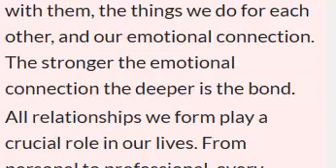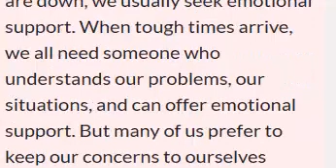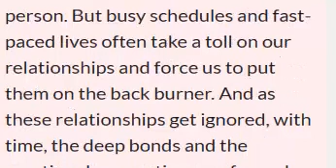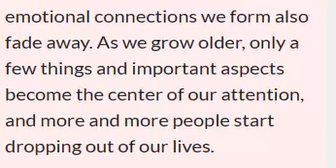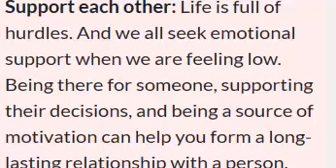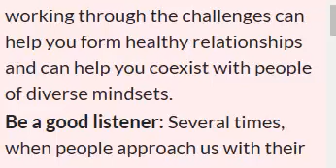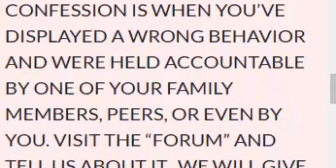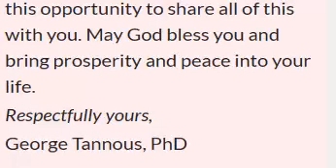Healthy Relationships Lesson at Life Coach Boot Camp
Healthy Relationships
by:  George Tannous, PhD
Human beings are social beings and that’s why we tend to form relationships with fellow human beings. Our relationships are often based on experiences that we have with other people, the time we spend with them, the things we do for each other, and our emotional connection. The stronger the emotional connection the deeper is the bond.

All relationships we form play a crucial role in our lives. From personal to professional, every relationship is important. While personal relationships give deeper meaning and higher purpose to our lives, professional relationships help us climb ladders in the corporate world.

The meaning of a relationship varies from person to person. While some people consider their relationships their greatest strength, some people consider them baggage. Some people put a high value on their relationships while some people avoid forming deeper bonds. Everyone has their own definition as per their experiences.

But there is no denying that when people form healthy relationships, it comes with several benefits. Whether it’s your family, your friends, your coworkers or just someone you’ve recently met, nurturing relationships comes with several perks.

Benefits of Healthy Relationships

Following are a few benefits of healthy relationships:

Better emotional support: When we are down, we usually seek emotional support. When tough times arrive, we all need someone who understands our problems, our situations, and can offer emotional support. But many of us prefer to keep our concerns to ourselves because our relationships are not deep enough or lack trust. But when a person forms healthy relationships that are enriched with trust, they find it easy to share their problems and concerns and receive emotional support.

Better communications: Healthy relationships encourage the flow of ideas and thoughts and make communication seamless which enables an individual to express his emotions effectively.

Better care: When a person forms healthy relationships, he receives more care from his comrades. More and more people care for his well-being and his health and offer them the needed support. Healthy relationships also enable a person to receive help and support from multiple helping hands which enable him to combat the crisis and emerge out of any given difficult situation.

Less stress: Stress affects every aspect of our lives. Increased stress can lead to several health issues. But healthy relationships can help you de-stress from time to time. Compassion, empathy, comfort, and love, all these factors can help you lower your stress levels. In addition to this, healthy relationships also give you an outlet and help you get a fresh perspective from others which help you solve problems.

Longevity: Several relationships enable us to ditch toxic habits and help us adopt habits that enable us to live longer. People in romantic relationships strive to become better versions of themselves. In addition to this, reduced stress, better mental health, better care, and support, all these factors help a person lead a healthy and longer life.

It is evident that healthy relationships come with several perks. And nurturing these relationships lead to the welfare of a person. But busy schedules and fast-paced lives often take a toll on our relationships and force us to put them on the back burner. And as these relationships get ignored, with time, the deep bonds and the emotional connections we form also fade away. As we grow older, only a few things and important aspects become the center of our attention, and more and more people start dropping out of our lives.

But whatever the reasons are, it’s never too late to rekindle the old flame. By putting efforts into your relationships, you can reach out to old connections and once again nurture them into healthy relationships.

Nurturing healthy relationships

The following are the steps that can enable you to nurture healthy relationships:

Build trust and respect: Trust and respect serve as a cornerstone of healthy relationships. These are the basic building blocks. When relationships are based on these factors, relationships thrive as people feel safe and feel that their opinions matter.

Solve problems together: From time to time, we all require helping hands and guidance. And so do others. Helping your friends, family, and coworkers during the time of crisis helps you strengthen the bond and enables you to establish trust.

Support each other: Life is full of hurdles. And we all seek emotional support when we are feeling low. Being there for someone, supporting their decisions, and being a source of motivation can help you form a long-lasting relationship with a person.